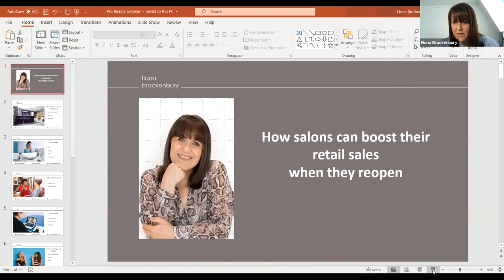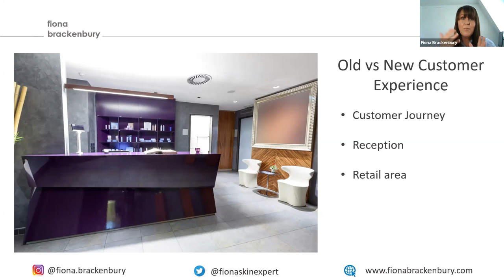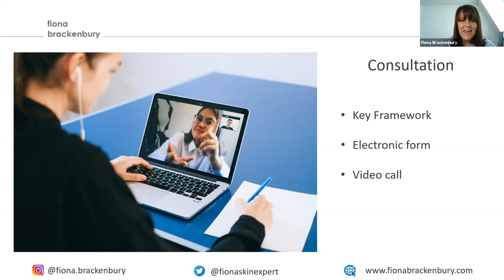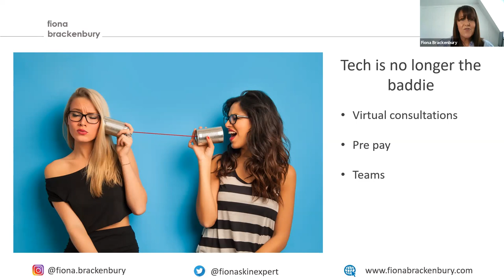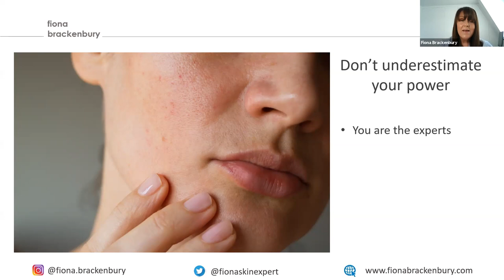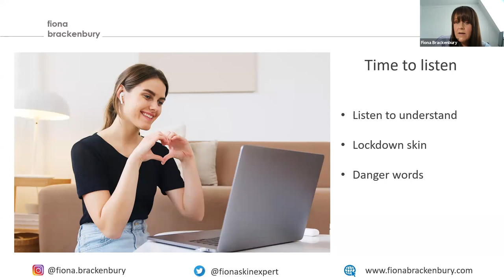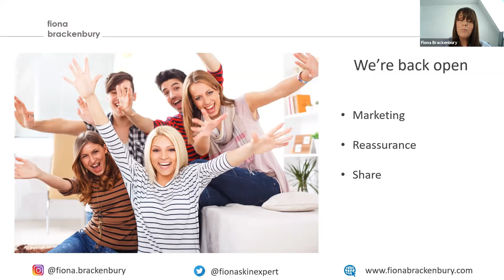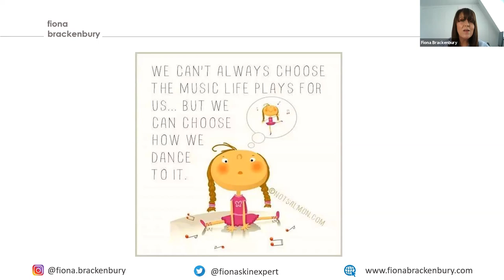Boosting retail sales in salons for reopening w/ Fiona Brackenbury